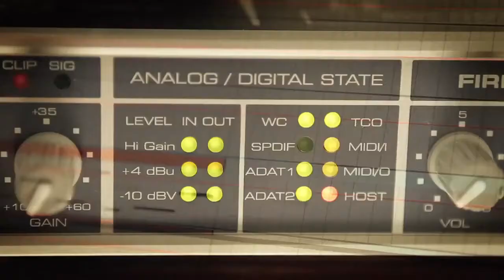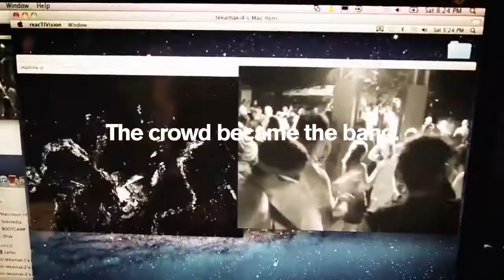ACS235 The Echo Temple